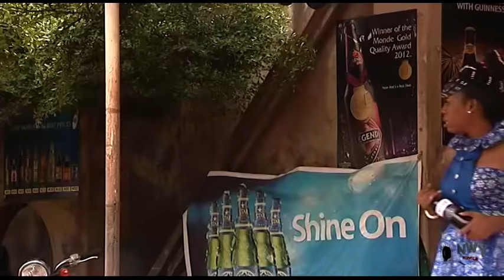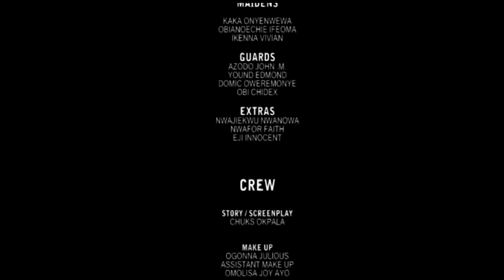Another Life Of King Olu Jacobs Complete Movie Trending2021 Olu Jacobs & Yul Edochie Nigerian Movie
A poor, young and hardworking keke driver Izunna (Yul Edochie) desires to marry Udara (Eve Esin) the woman after his heart, but her father kicks against their union. Before the king is a strong love story that passes a very powerful message.. Nollywood movies starring:  Olu Jacobs, Yul Edochie, Joyce Kalu, Eve Esin, Walter Anger. Produced by Charles Offor, Directed by Vincent .